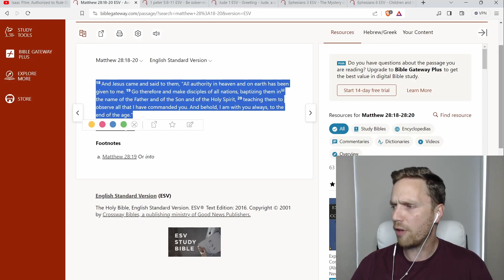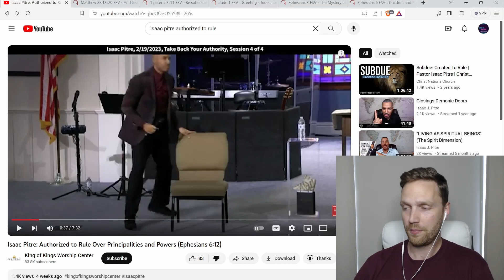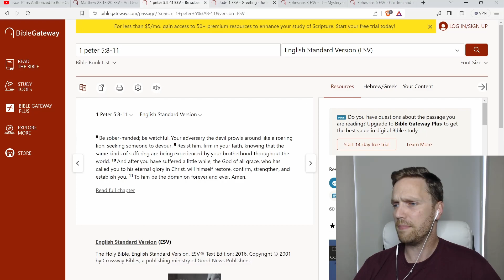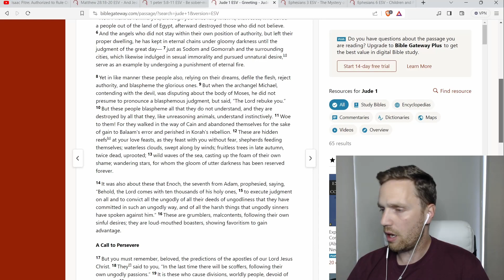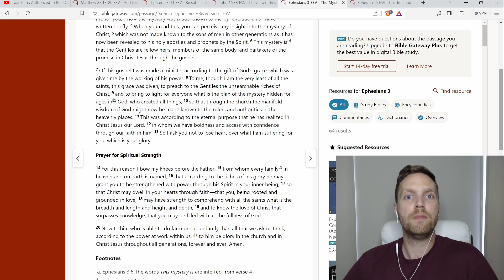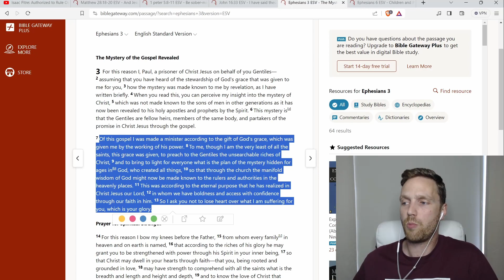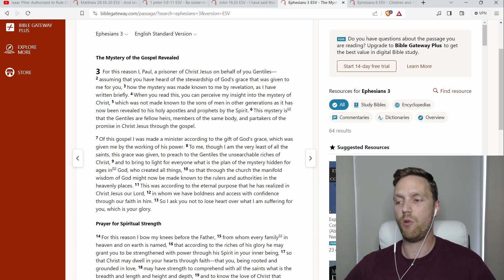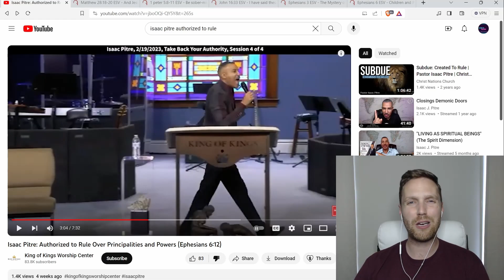Testing Isaac Pitre's Teachings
Assessing the teachings of Isaac Pitre.